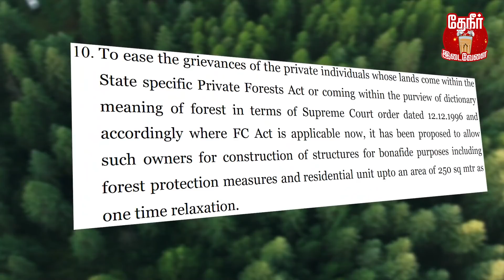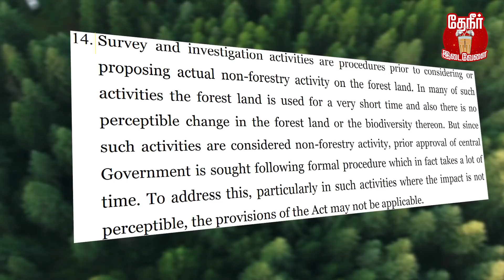How New Law Selling forest? | Nov 1 is the last date to support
Nov 1 is the last date to send our feedbacks!